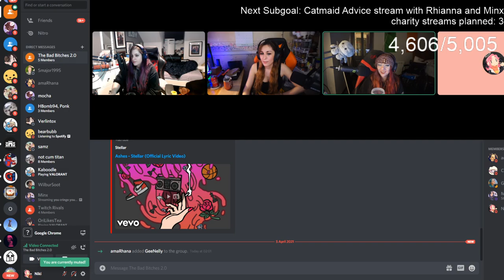[Part II] You Laugh, You Drink with Minx, Rhianna, & Puffy!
Original broadcast date: Apr, 4 2021

Fun fact of the day: The Moon is neither a star or a planet, it is Earth's only natural satellite. Thought to have formed 4.5 billion years ago, scientists believe it is made from debris left from an impact between Earth and a large planet. It orbits our planet around once every four weeks, with one side of the Moon always facing Earth.